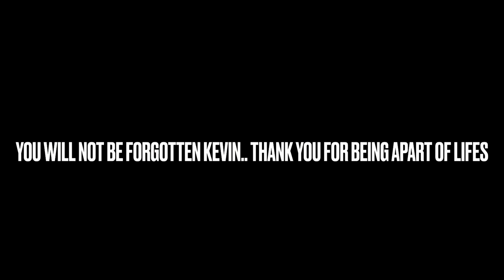Long live The Bat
Thank you Rocksteady for a good send off to The and only Batman